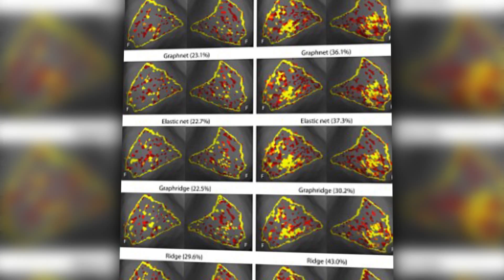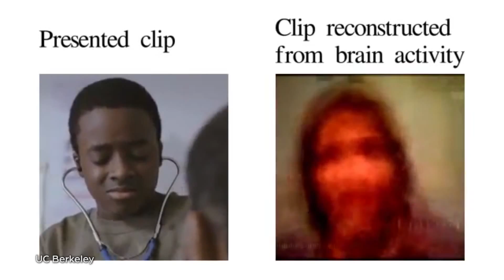Mind Reading is Real?!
A group of researchers at the Radboud University in the Netherlands have developed a way to produce images of letters that a person is reading from MRI scans of the brain. Scott explains how this may be the first step in the ability to read minds.

Hosts: Scott Bromley
Producer: Lauren Rudser
Associate Producers: Todd Boudreaux, Chastity Vicencio
Editor: Frank Knight